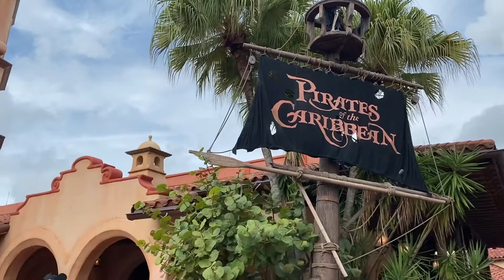Pirates Of The Caribbean FULL RIDE | HD POV 2020 | Disney's Magic Kingdom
Join me on Pirates of the Caribbean for this Full Ride HD POV 2020 experience!

We all know how great Pirates of the Caribbean is when the boat is completely full, but it's time to check out how amazing it is when you ride it with only one other person!

Let's look for Captain Jack Sparrow! Take what you can, give nothing back! Drink up me hearties yo ho! The code is more like guidelines than actual rules.

Content in Pirates of the Caribbean Full Ride to Myself HD POV 2020 Almost empty boat at Walt Disney World:
00:00 Intro
00:33 Queue & Loading
01:03 Pirates of the Caribbean Ride Through!

This is a community of family, friendship and all that is magical!

Support your favourite Disney Vloggers YouTube!

In this video: pirates of the caribbean full ride hd,pirates of the caribbean hd pov 2020,pirates of the caribbean magic kingdom 2020,pirates of the caribbean full ride magic kingdom,swishwilly,pirates of the caribbean ride disney world pov,disney world rides 2021,disney world magic kingdom rides 2021,walt disney world rides 2021,pirates of the caribbean full ride,pirates of the caribbean 2021 full ride,magic kingdom pirates of the caribbean ride 2021,disney world